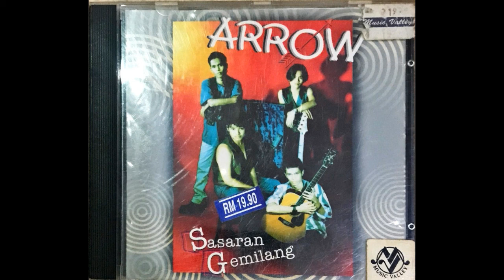ARROW - BLUES SECAWAN KOPI